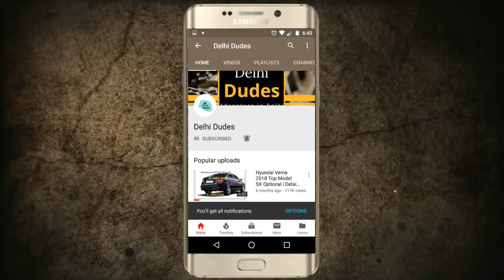Benefits Of Snake Plant | Care And Maintenance | Sansevieria trifasciata, Snake Plant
If I had to create an award for the best houseplant for beginners, the humble snake plant or "Mother-In-Law's Tongue" would win it.